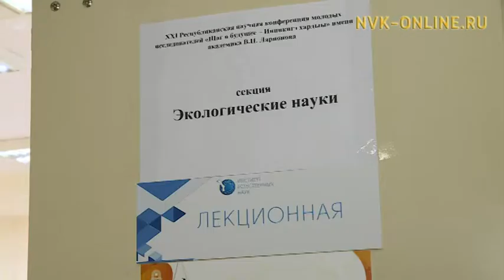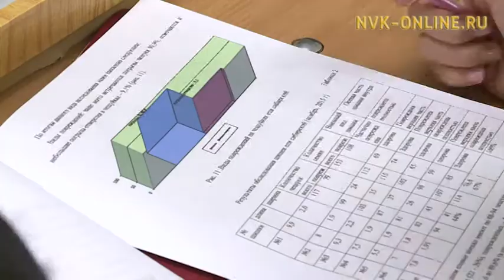Дьокуускайга республикатааҕы "Инникигэ хардыы" научнай-практическай конференция саҕаланна